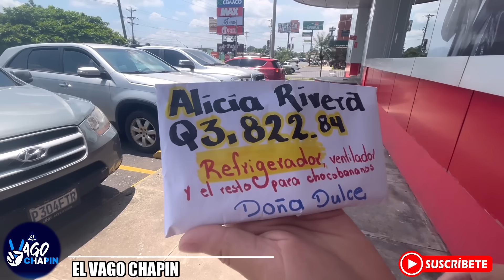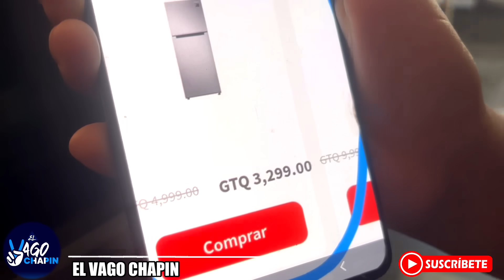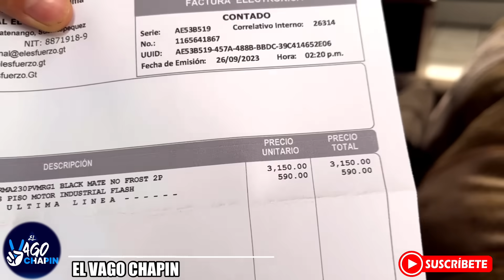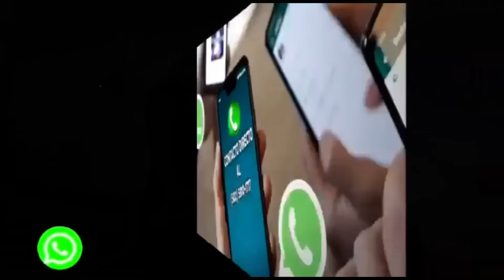Pamela y Margarita TIENEN UNA GRAN SORPRESA para una persona que ustedes NO SE IMAGINAN. 🎁😱